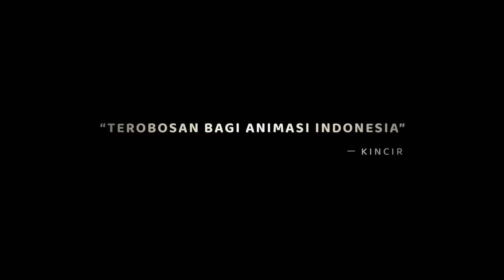NEW OFFICIAL TRAILER: FILM NUSSA | DI BIOSKOP 14 OKTOBER 2021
Memiliki mimpi yang tinggi dan tidak patah semangat, itulah Nussa. Namun, apakah dengan kehadiran Jonni, akan menurunkan semangat Nussa? Atau malah membuat Nussa semakin termotivasi?

Yuk saksikan FilmNussa, segera di Bioskop!

Produser:
Ricky "Sapoy" Manoppo, Anggia Kharisma

Produser Eksekutif:
Aditya Triantoro “Adittoro”,  Angga Dwimas Sasongko

Produser Pendamping:
Ryan Adriandhy

Sutradara:
Bony Wirasmono

Animator:
The Little Giantz Animation Studio

Ide Cerita:
Bony Wirasmono, Chrisnawan Martantio

Pengembang Cerita:
Anggia Kharisma, M.Irfan Ramli

Penulis Skenario:
Muhamad Nurman Wardi, Widya Arifianti